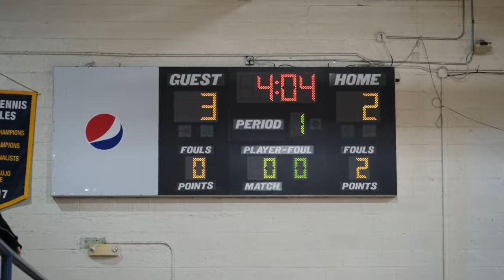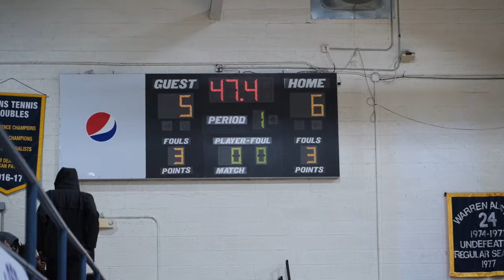Eastern Wayne High VS Goldsboro High Ladies - Full Game (+ Overtime Bucket - JV GAME)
The undefeated Cougar ladies go down!  One of the most anticipated games of the season finishes with Eastern Wayne coming out on top.